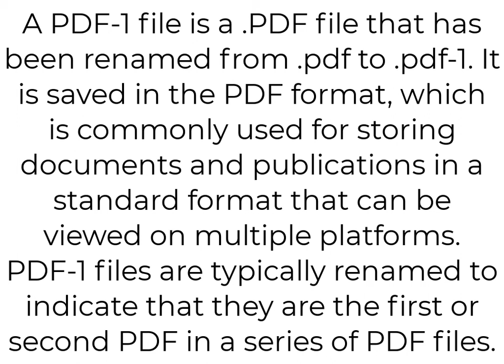How to open pdf · version 1 file pdf pdf-1 Fix PDF Files Won't Open in Windows 10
You can open PDF-1 files by  renaming the .pdf-1 extension to .pdf, then opening the file with a program that supports PDF files, such as Adobe Acrobat, Google Chrome, or Apple Pages. If you need to rename the PDF file as a PDF-1 file after opening the file, simply change the .pdf file extension to .pdf-1.

What is a PDF-1 file?
A PDF-1 file is a .PDF file that has been renamed from .pdf to .pdf-1. It is saved in the PDF format, which is commonly used for storing documents and publications in a standard format that can be viewed on multiple platforms. PDF-1 files are typically renamed to indicate that they are the first or second PDF in a series of PDF files.